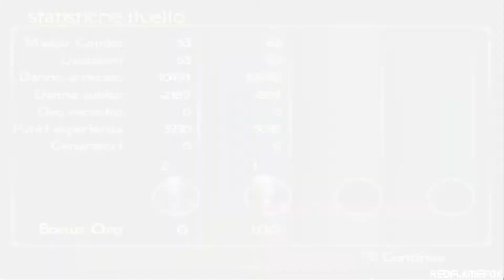Gauntlet: Seven Sorrow (ITA) - 8 - Golem di pietra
Gameplay in Italiano non commentato di Gauntlet: I Sette Dolori per PlayStation 2, giocato su PC tramite PCSX2 Emulator.
Il gioco è doppiato in Lingua Italiana.